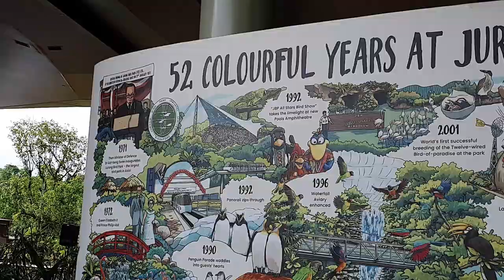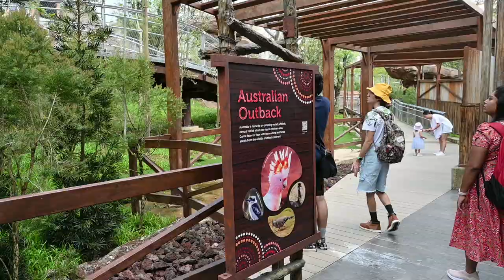Bird Paradise Singapore vlog 🦜🦅🐧 feeding a hornbill & seeing hundreds of birds at Mandai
Directed and Filmed by: Ng Zheng Hong (featuring Dason and Jun Ze)

Hey Cozie Homies!

I am so happy to be able to visit the newly opened Bird Paradise at Mandai Singapore!!! It replaces the old Jurong Bird Park and the number of birds on display is incredible!

There are various thematic parks within Bird Paradise, featuring birds from Africa, Australia and Asia. We saw penguins, cockatoos, ducks, emus and even an eagle! I am so glad we get to see and interact with these birds upclose, and if you are lucky enough, you can get to feed some birds too (I managed to feed a hornbill hehe). There is also an ongoing early bird discount that lasts till the end of May, so hurry and get your tickets now!!!

🕰️Timestamps🕰️
0:00 Intro
1:02 Penguin Cove
1:39 Australian Outback, Mysterious Papua, Lory Loft, Songs of the Forest, Amazonian Jewels
3:41 Wings of the World show at Sky Amphitheatre
6:10 Crimson Wetlands
6:58 Predator on Wings show at Sky Amphitheatre
8:46 Wings of Asia
10:31 Heart of Africa
11:42 Winged Sanctuary
11:59 Review and Final Words